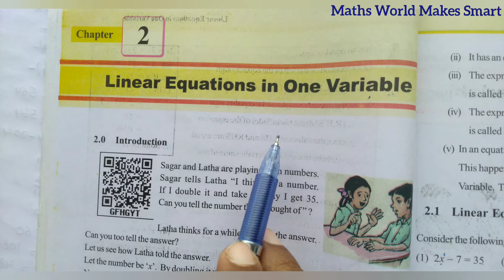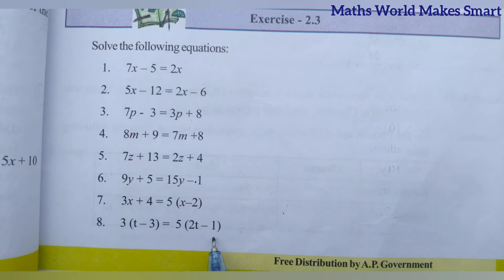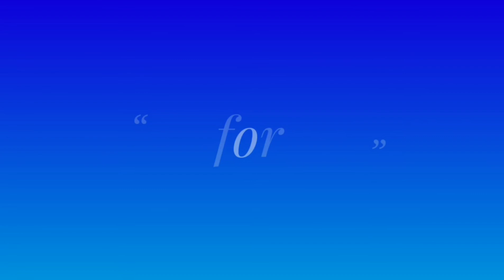8thClass, Linear Equations in One Variable, Exercise 2.3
8th Class,
Linear Equations in One Variable ,
Exercise 2.3,